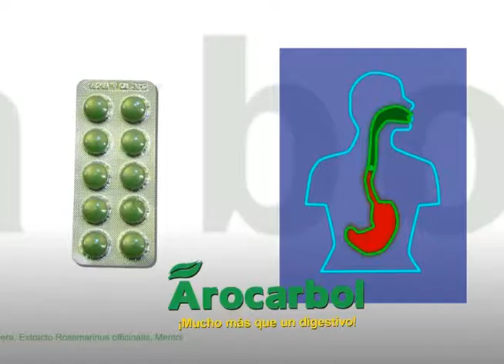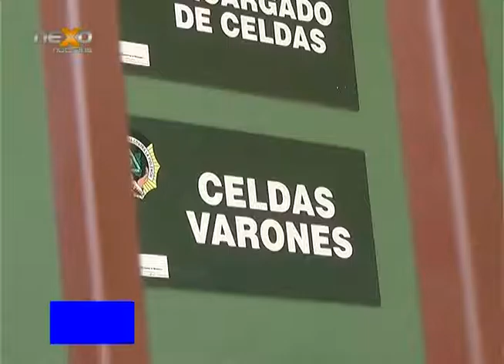Noticias NEXO 05 12 2016